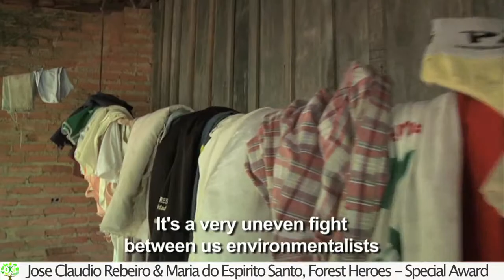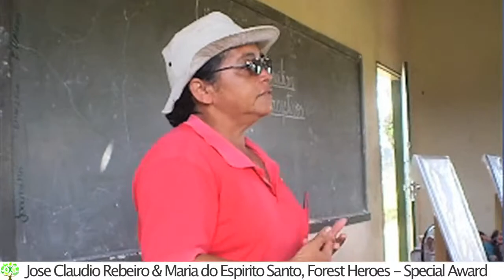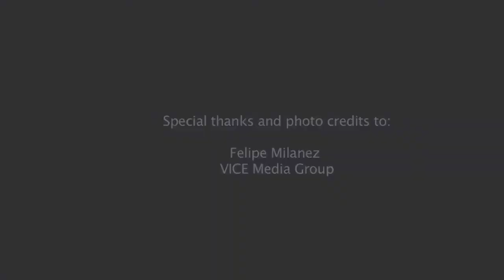Special Award: United Nations Forest Hero, 2012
Produced by Charles Lyons for Forum on Forests Secretariat. Special Forest Hero award to Maria do Espirito Santo and Jose Claudio Ribeiro